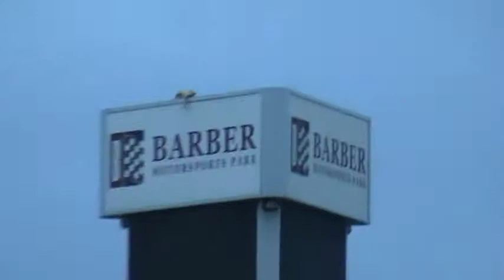Random footage with Sutton May 2009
My best friend and wife was killed May 22, 2009 at Barber Motorsports Park. This video will probably not interest anyone who did not know her, as it is just static footage.